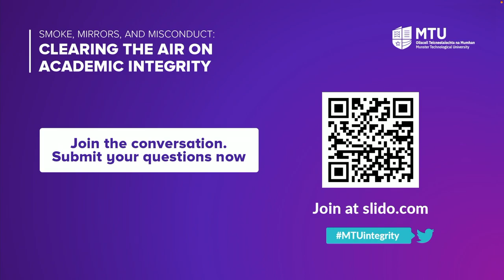MTU Integrity Event Opening Speeches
Introductory speeches to the NTUTORR Masterclass event "Smoke, mirrors, and misconduct: Clearing the air on academic integrity" at Munster Technological University. Featuring Sarah Elaine Eaton and Kane Murdoch